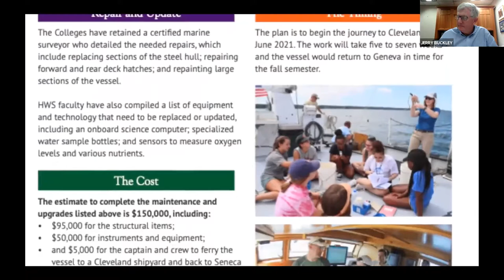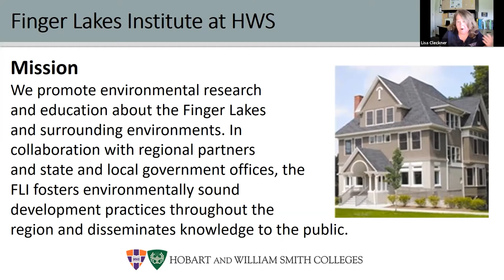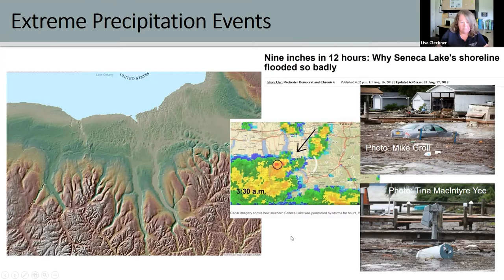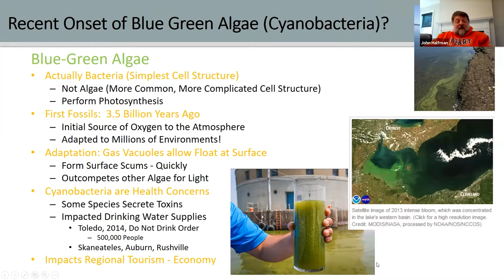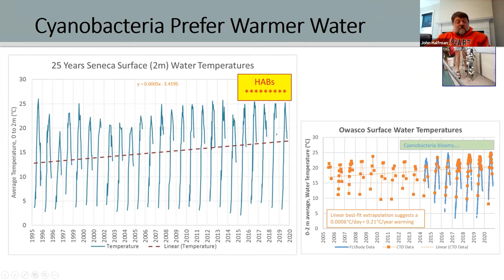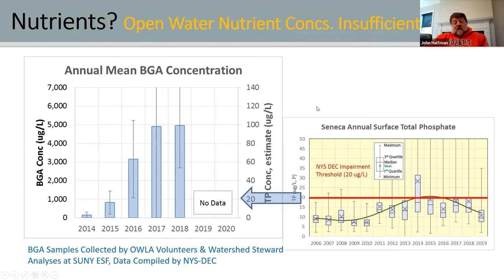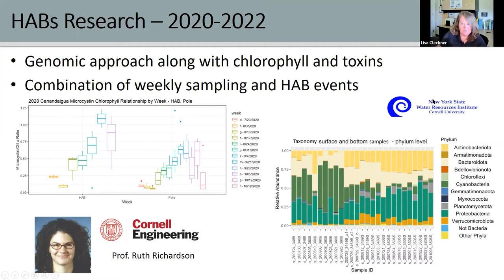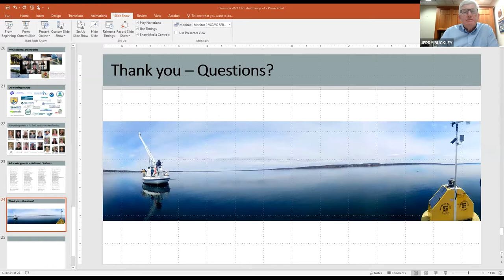HWS Reunion '21 - What Climate Change Might Mean to our Vines and Lakes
Water resources and natural capital such as landscapes and agriculture are the heart of the Finger Lakes economy. In addition to supporting the tourism and agriculture industries that comprise over $3B in economic activity in the region, the lakes provide drinking water to over one million residents in Upstate NY communities. But what is the impact of climate change on the lakes, notably Seneca, and on the local vineyards? Is climate change causing the harmful algal blooms that threaten the Finger Lakes? Our speakers, Professor of Environmental Studies John Halfman and Director of the Finger Lakes Institute Lisa Cleckner, will discuss current challenges confronting the water quality of the Finger Lakes.